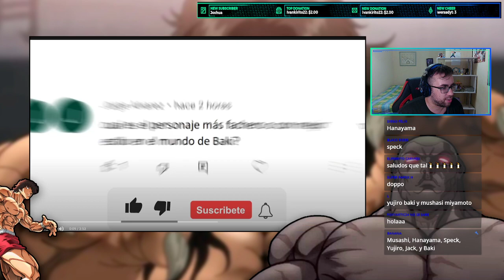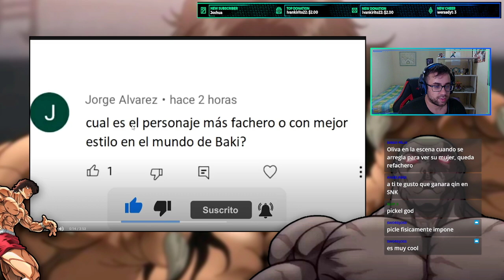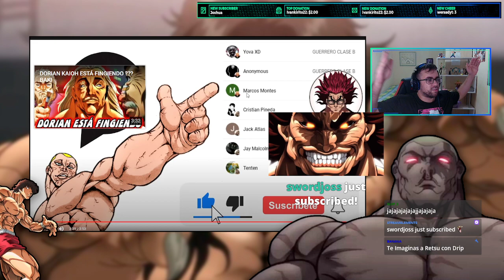¿¿El PERSONAJE mas FACHERO de BAKI??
mejor!!!